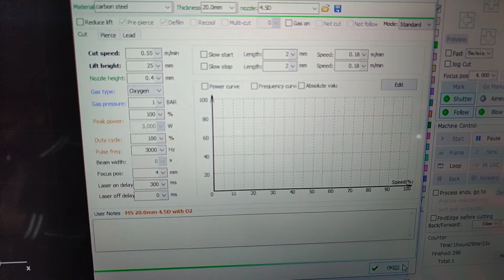How to cut 20mm Carbonsteel with 3KW Max Laser Source Using SENFENG LEIMING LASER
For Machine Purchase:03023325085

in This video you can see 3kw laser machine cutting 20mm Carbon steel.
this machine equipped with Max Anti-reflection laser source and raytool bm111 cutting head.
software used cypcut 2000c

this thickness of material frequently used in agriculture industry for machine making process.
soon I will share full vlog for this 3kw machine installation and testing of different materials.

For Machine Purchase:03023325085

SENFENG LEIMING LASER INTRODUCTION

Senfeng  specializes in fiber laser cutting machines, metal laser cutter, steel laser cutting machine, laser metal cutter, laser tube cutting machine and so on.conatct us now you will get an affordable price.

H full cover fiber laser cutting machine is a kind of metal sheet cutting fiber laser machine. Equipped with fiber laser device of power from 1.5kw to 6kw. And the working area is from 3050mm*1530mm to 6050mm×2530mm.

Technical Parameters

Model                          SF3015H / SF4020H / SF6020H / SF6025H

Working Area(mm)3050*1530（Independent distribution cabinet）
4050*2030/ 6050*2030/ 6050*2530

Laser Power(KW)   1.5/2/3/4/6

Maximum Speed(m/min)    130

Maximum acceleration(G)    1.0

X/Y Axis positioning accuracy(mm/m) ±0.05

X/Y Axis repeated positioning accuracy(mm)± 0.02

Features of  Fiber Laser Metal Cutting Machine.

We offer competitive price with excellent configurations, which can be designed according to customers requirements.

The working environment is clean and tidy

The machine dust can meet indoor emission standards

Small footprint
Small floor space, high space utilization.

Application of Senfeng Fiber Laser Cutting Machine
H model fiber laser cutting machine is widely used in automobile, sheet metal, furniture, advertising,

Laser Laser tech#CNC
Laser Cutting
Laser Cutting Machine
Laser Cutting Machine installation
CNC Design
DIY cnc
CYPcut tutorials
CYPcut tutorials in hindi
CYPcut tutorials in urdu
Laser Engraving
Metal cutting
Machine Installation
Design Tips
Project Ideas
Beginner Laser Cutting
technical videos
laser marking
fiber laser
machine technology
iron cutting#laser cutting design.